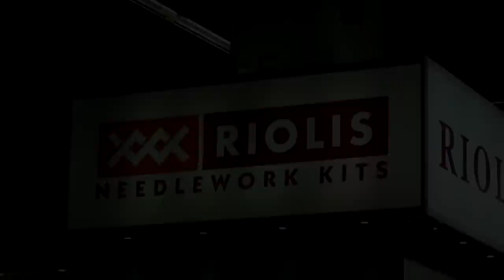RIOLIS at H+H Cologne 2015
RIOLIS took part in H&H Cologne exhibition on 27–29th of March in Germany.